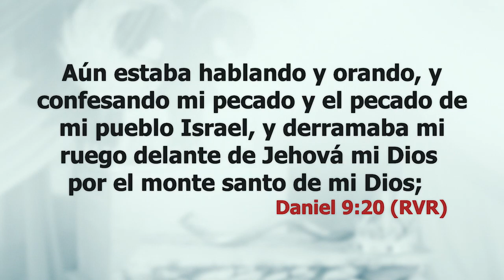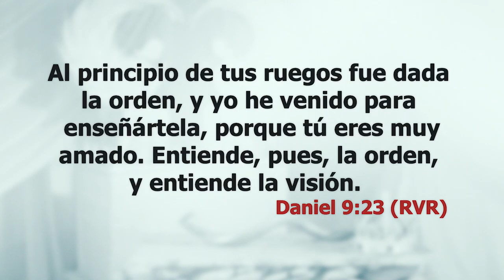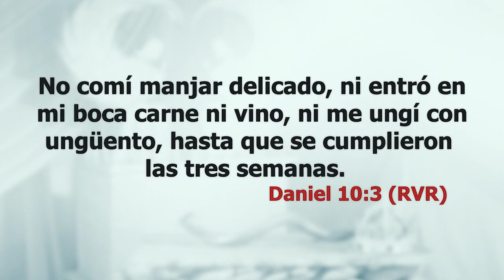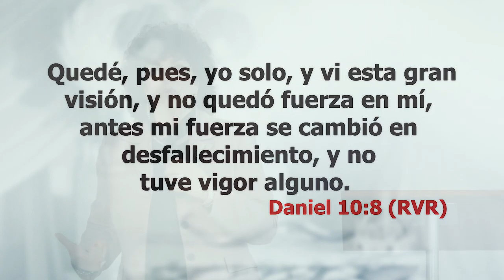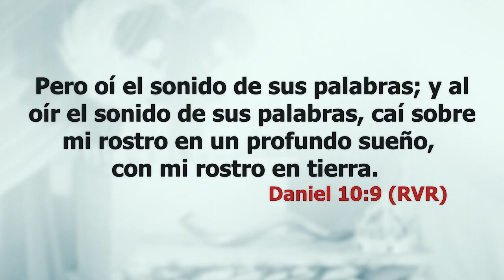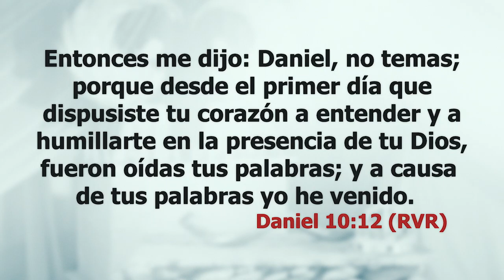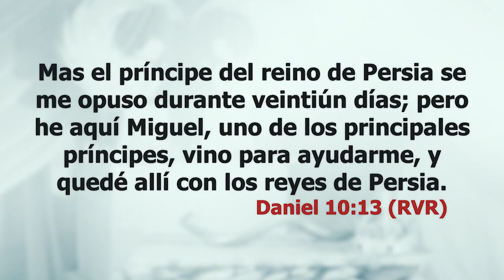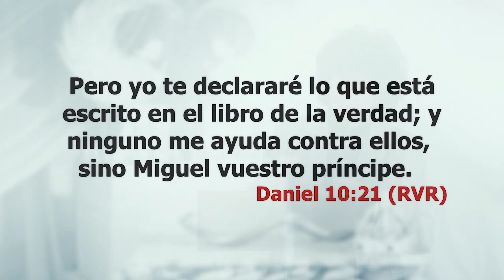Aunque el Conflicto es Grande, la Palabra es Verdadera - Pastora Liliana F. de Cicka